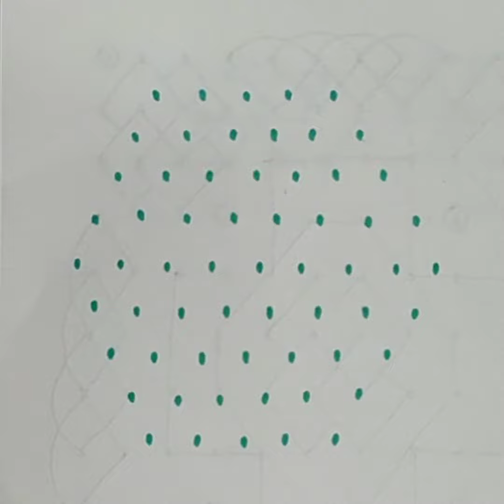9*5dots rangoli design for beginners/Easy muggulu design/புள்ளி கோலம்.